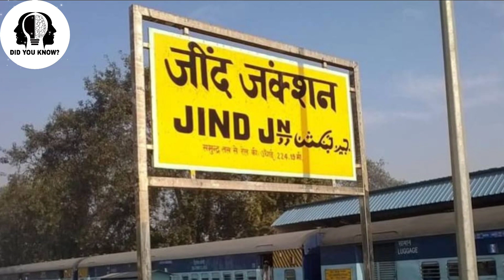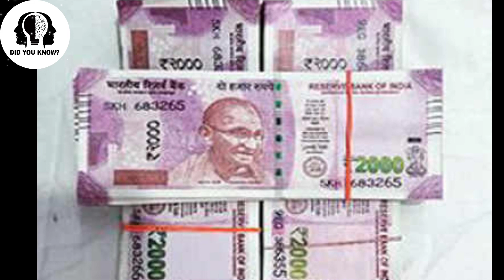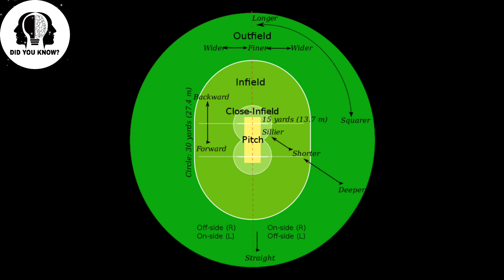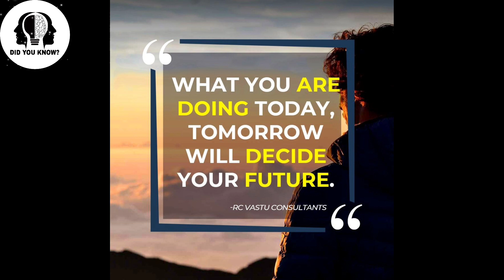युजवेंद्र चहल का जीवन परिचय || YUZVENDRA CHAHALS BIOGRAPHY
Yujvendra chahal biography in hindi
Yujvendra chahal biography in english
Yujvendra chahal biography in gujrati
Yujvendra chahal biography in tamil
Yujvendra chahal biography in telugu
Yujvendra chahal biography in ipl
Yujvendra chahal biography in beastmode
Yujvendra chahal biography in indian team

# m.s. dhoni
# virat kohli
# cricket
Many photos have been taken from google which have been used under Under Section 107 of the Copyright Act 1976, allowance is made for "fair use" for purposes such as criticism, commenting, news reporting, teaching, scholarship, and research.
If any person has objections to the photo used in this video, then he can contact the channel manager.